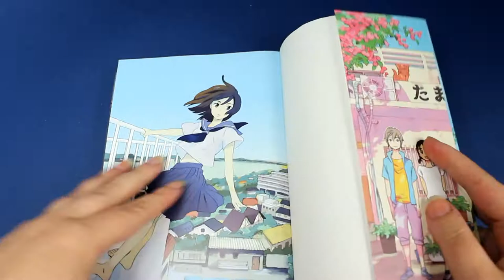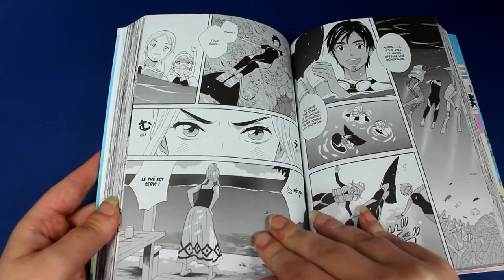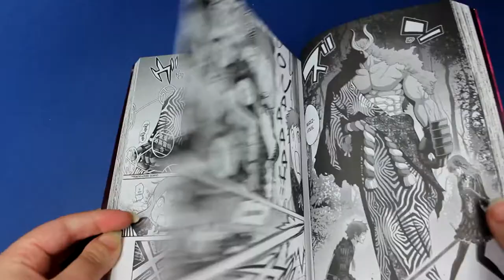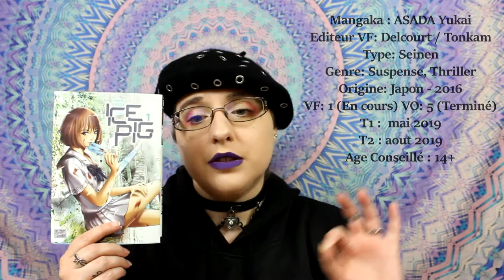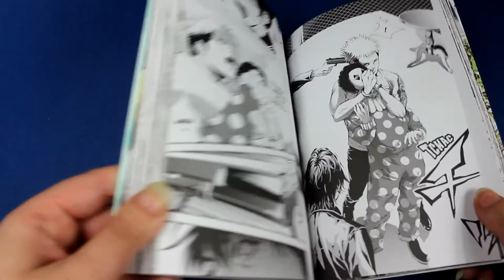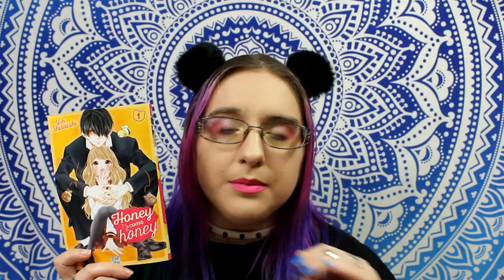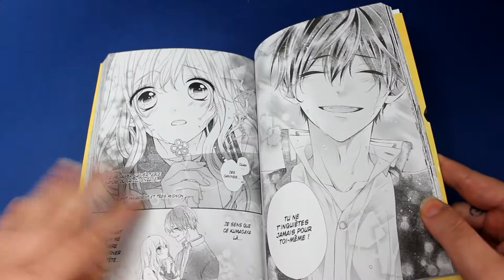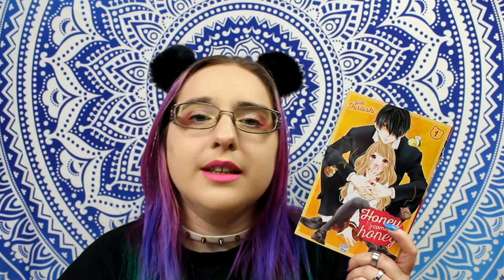Delcourt/Tonkam 2019 // what's news ??